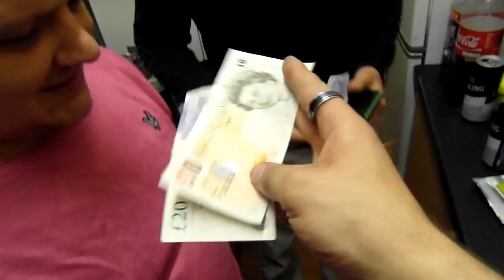Ghost Chilli, 1,000,000 scoville rating. the hottest chilli in the world....And 2 dumbasses!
We finally pluck up the balls to try our first ghost chilli.
at its worst the pain is indescribable a cross between a blow torch to the balls and cheese gratering your tongue and pouring vinegar on it.